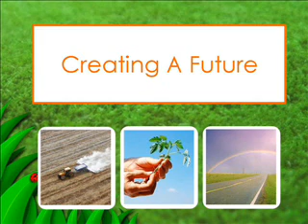The future of Netzer Hazani